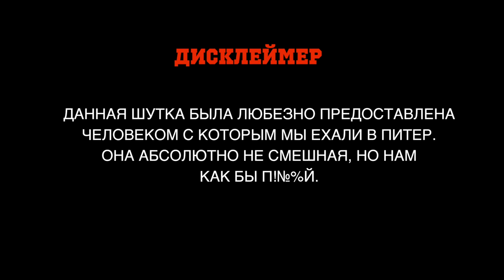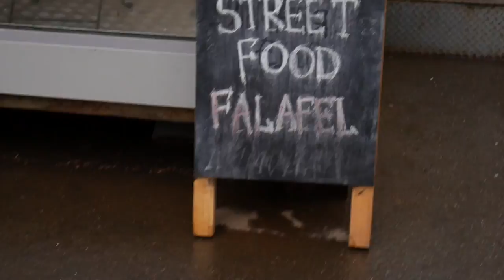1703 || ЭТО ПИТЕР ДЕТКА || DAY 5-6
MATES

MUSIC